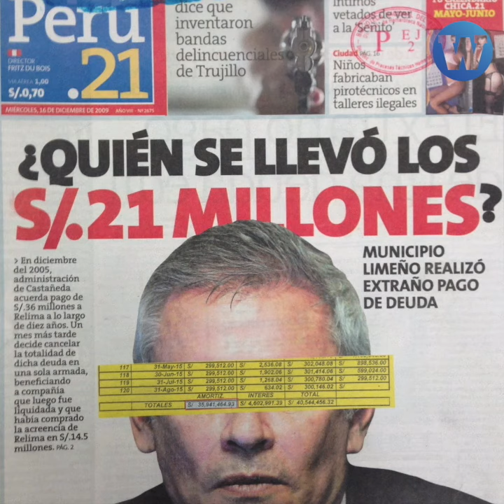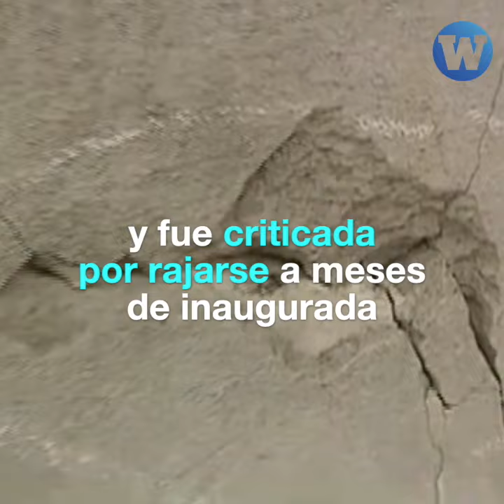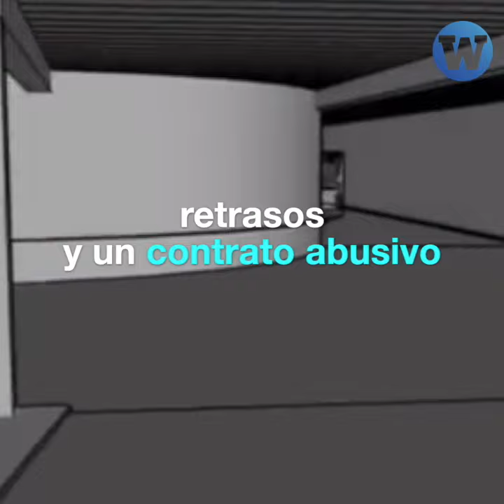Luis Castañeda: Así deja Lima el exalcalde que murió sin responder a la justicia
El exalcalde de Lima Luis Castañeda Lossio, conocido como el 'Mudo', murió dejando una ciudad desconectada de las personas. Además, se fue sin responder a la justicia